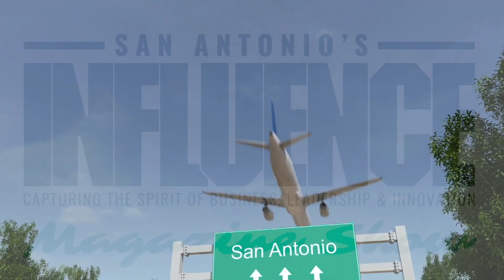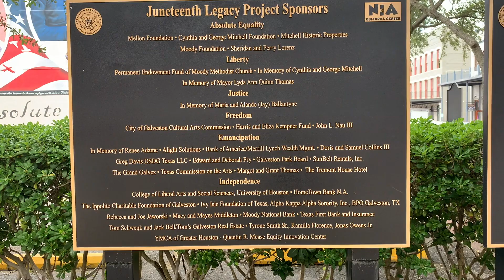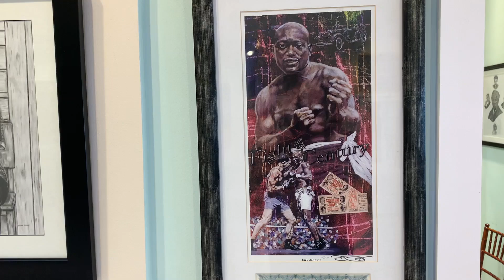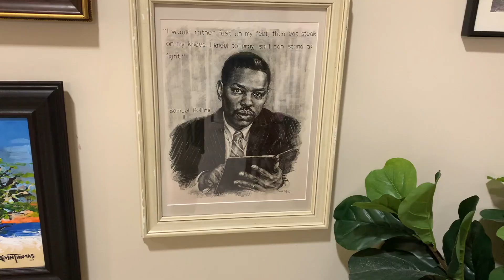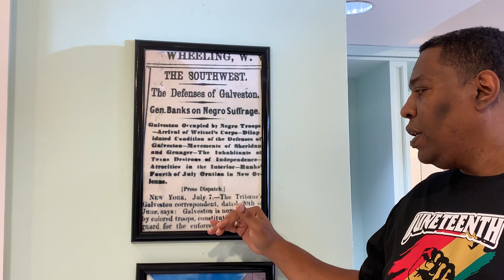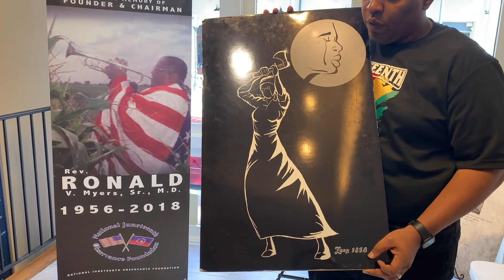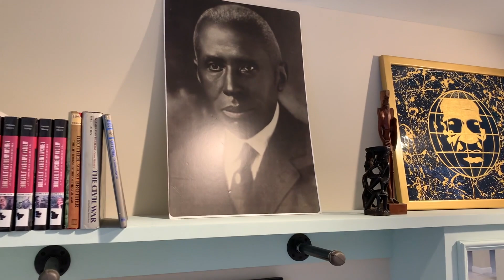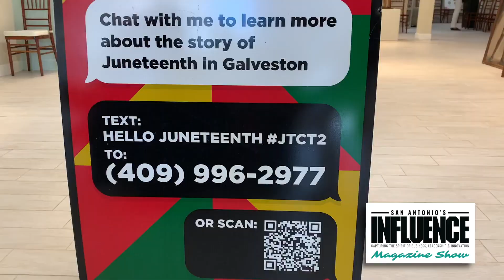Galveston, TX, Juneteenth HQ's / NIA Cultural Center. Meet Samuel Collins III - Part I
We stopped at the Nia Cultural Center during a recent visit to Galveston, TX, to learn about the Juneteenth holiday from Samuel Collins III. We're returning to Galveston in the future to produce a Part II segment.